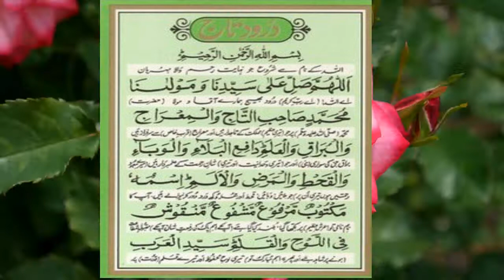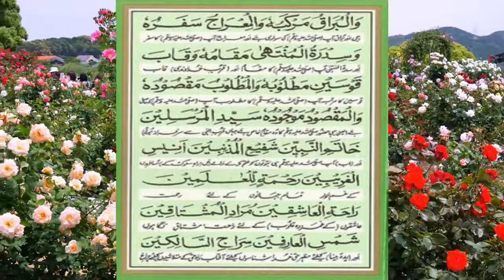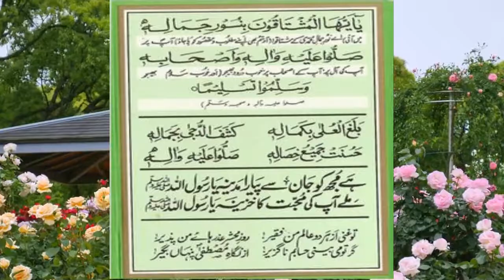Durod e Taaj By Qari Muhammad Farooq Attari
Qari Muhammad Farooq Attari
Lahore Pakistan